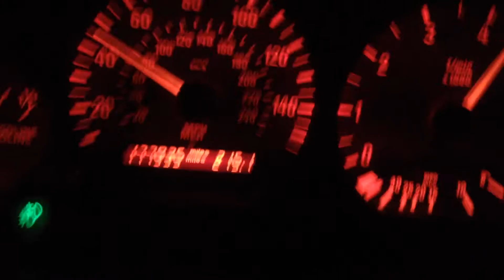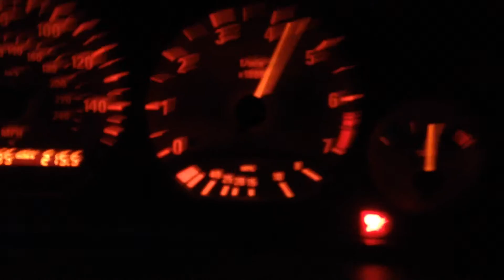BMW E36 328is Stock 0-60mph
Decided to do some 0-60 videos to see how quick my BMW is. I haven't actually looked at the time yet but just in case it is slow, my car was full of luggage and my fiancé too ;) Looks like it's somewhere around 6 seconds in my best launch... not bad!

1st launch without traction control launch ~3.5k (CDV made me bog)
2nd launch with traction control ~4k (didn't finish)
3rd launch with traction control ~4.25k

Completely stock 328is 5 speed with 177k. Video was taking from a complete stop.